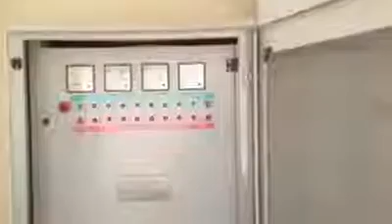*شركة|نايل|تريد|للكسارات|ومعدات المحاجر والمناجم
هاتف جوال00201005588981،شركة نايل تريد لمعدات الكسارات ساحقة الرمال،كسارات فكية،كسارات مخروطية،كسارات المطرقة،من شركة عماد بلال**نايل تريد